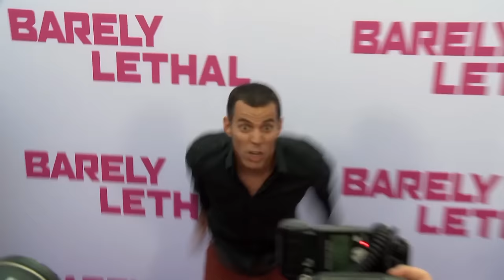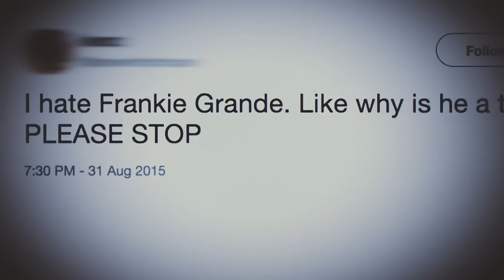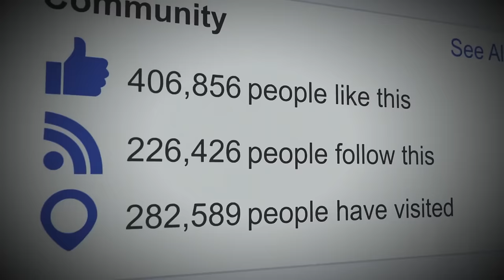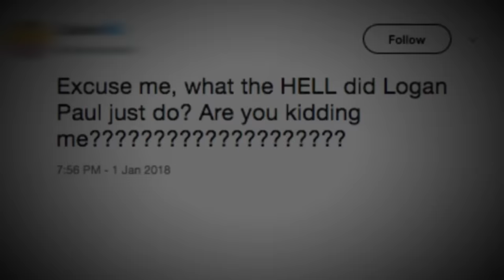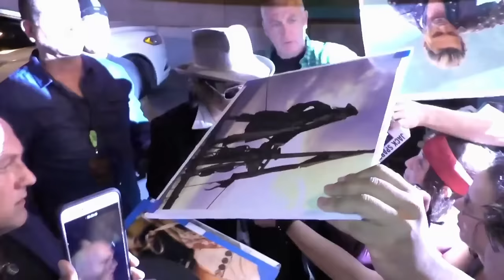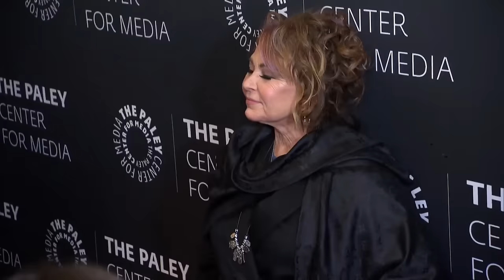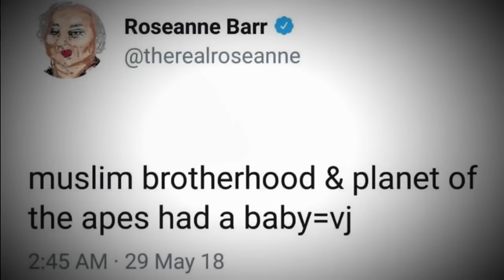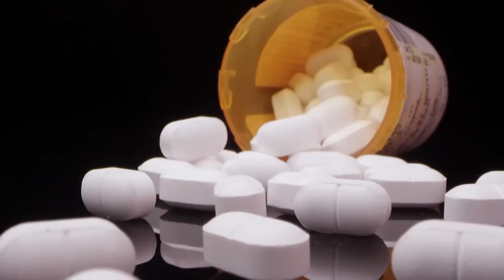Full Episode: "Is Fame An Addiction?" | E! True Hollywood Story | E! Rewind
Some celebrities manage to navigate the dangers of fame, while others fall victim to its powerful side effects. Dr Drew Pinsky, actor Frankie Grande, and podcast host Brittany Furlan discuss whether fame can become an addiction.

About TRUE HOLLYWOOD STORY:
The legendary series that tells Hollywood’s most compelling stories and provides a voice to the moments and people reshaping popular culture is back. The return of “True Hollywood Story” will explore a topic, headline, or person that became the ground zero for a revolution, change or shift in culture, told by the people who were on the frontlines of the story.